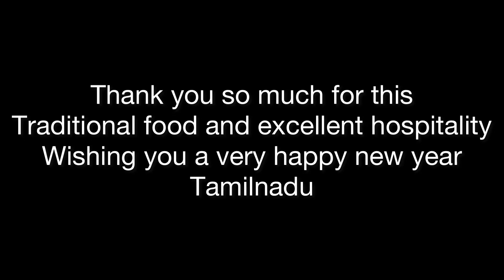Tamilnadu New Year celebration | Traditional food served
Celebration of tamilnadu new year we tried to record.
Such a nice hospitality show by our Tamilnadu friends.
We wish you all happy new year 🥳